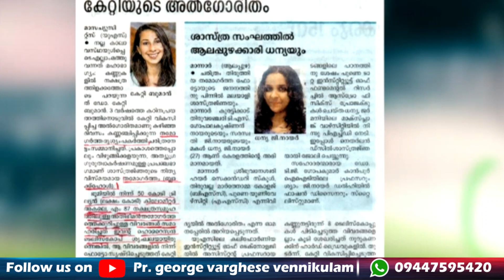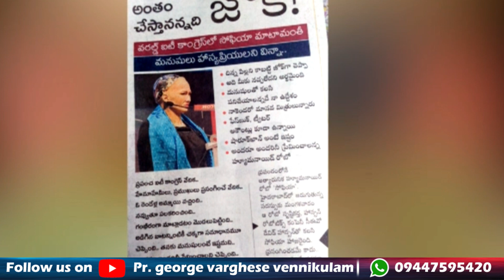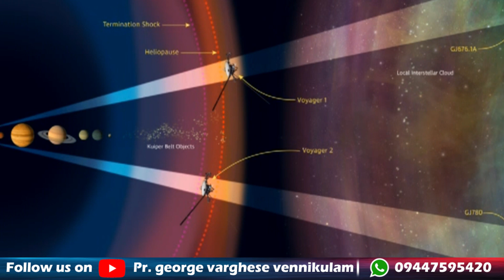Episode 2 || అంత్యకాల సంఘటనలు || యేసుక్రీస్తు రాకడ || Ps George Verghese Vennikkulam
అంత్యకాల సంఘటనలు # యేసుక్రీస్తు రాకడ Ps George Verghese Vennikkulam